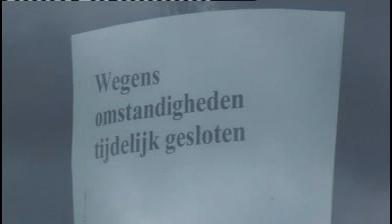Twintig mensen vastgehouden bij overval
Twee gemaskerde mannen hebben op zaterdag 12 juli de Jumbo-supermarkt aan de Nieuwstraat in Son overvallen. Daarbij werden ongeveer twintig medewerkers enige tijd vastgehouden.